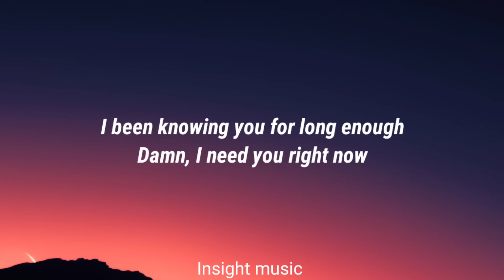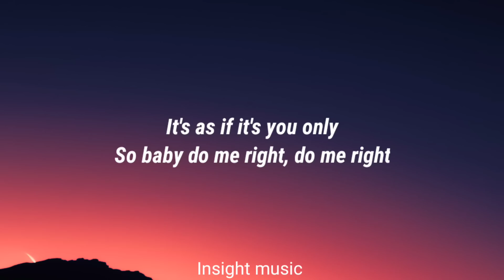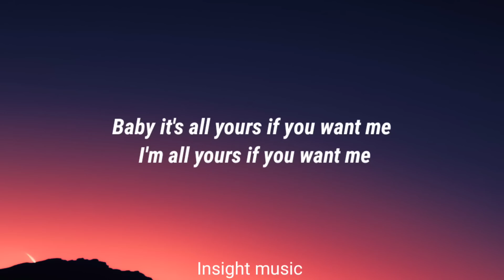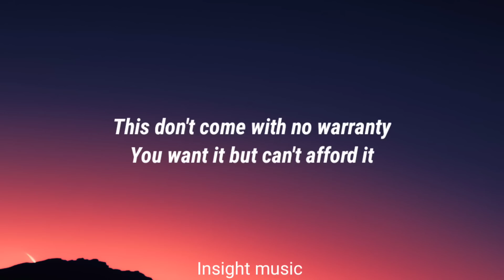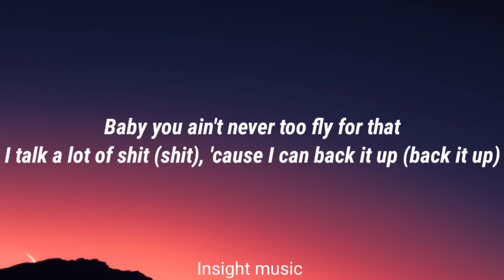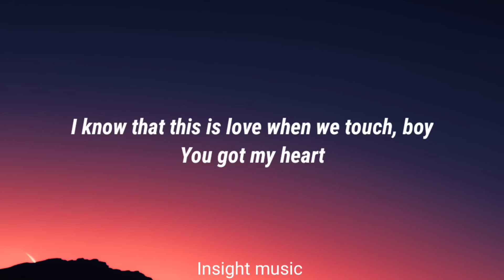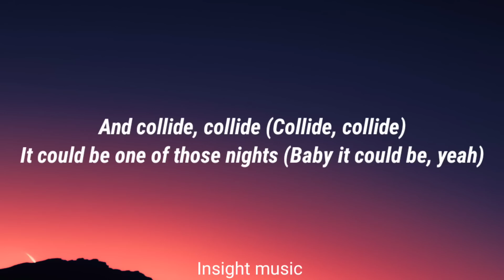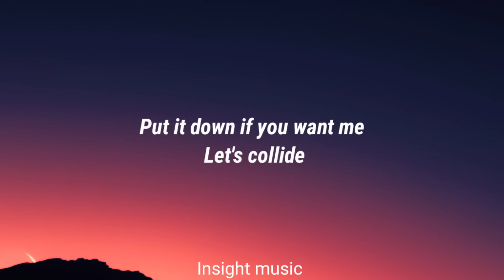Justine Skye - Collide (Lyrics) [TikTok Remix]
Lyrics =📝

[Intro:]